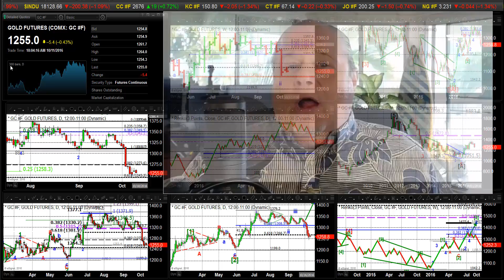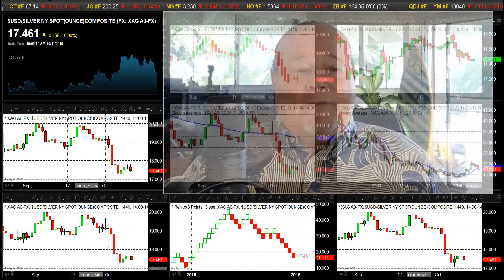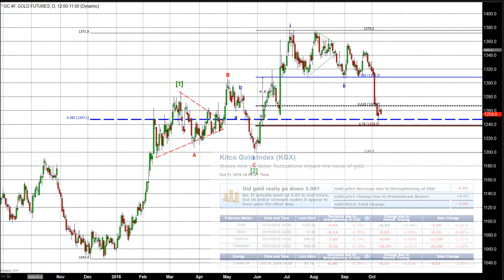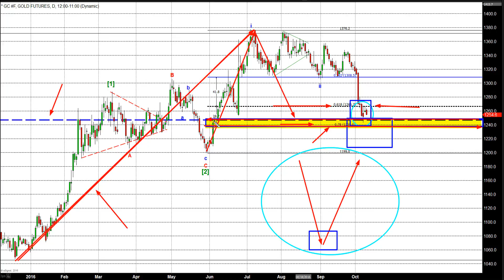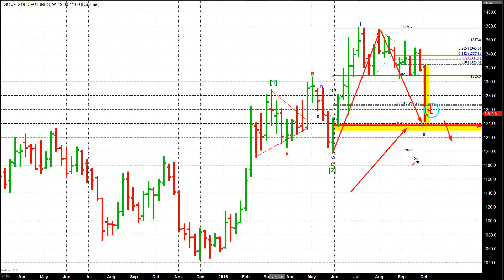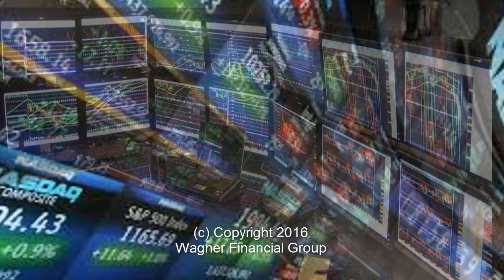New Surge in Dollar Sinks Gold - 10/11/2016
Despite reasonably strong upward movement via regular trading, gold took it on the chin because of a surging U.S. dollar. Silver met the same fate but without the backing of regular trading efforts. Gold was off around 0.55%; silver was off 1.00% The dollar was up almost 0.75% against the euro and nearly 1.90% against the British pound. Oil also suffered at the hands of the strong dollar, although additionally, given the lingering skepticism about OPEC and its brethren in oil producing, traders are just beginning to insist that there be some concrete action to underpin the talk.